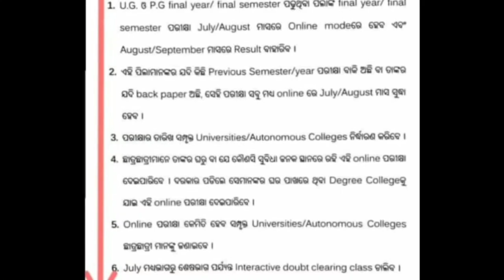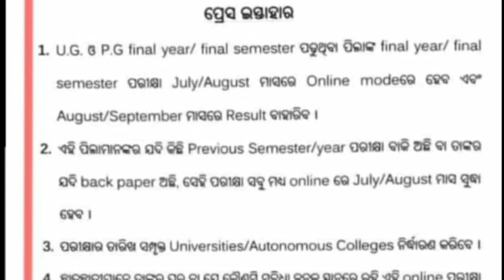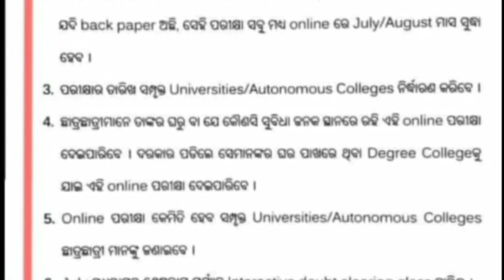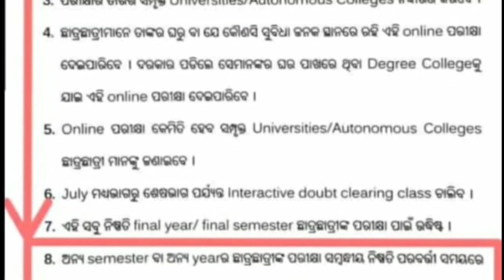UG/PG|EXAM NEWS| +3 6th semester exam 2021|Sambalpur university|odisha|EXAM UPDATE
+2 RESULT DATE|LATEST CHSE 2021 EXAM UPDATE|NO +2 EXAM|CANCEL+2 CHSE BOARD EXAM|CBSE MARKING SCHEME|
IMPERIAL INSTITUTE||

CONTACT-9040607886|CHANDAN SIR